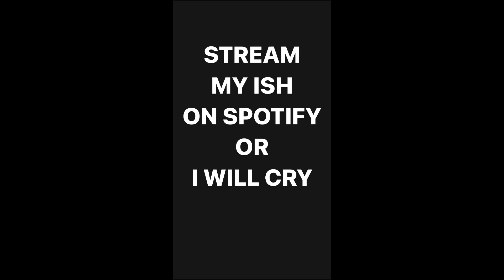Fall back down - Rancid (Brian Huntress)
This song is owned by Rancid & their record label probably. I just recorded a new version of it for fun.